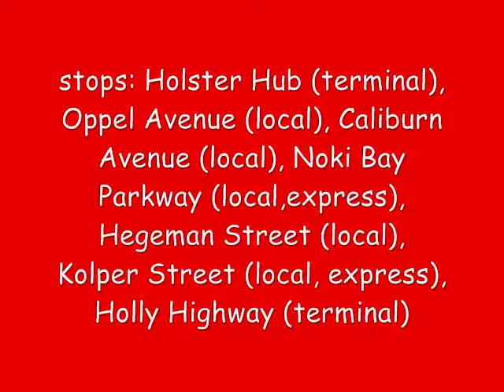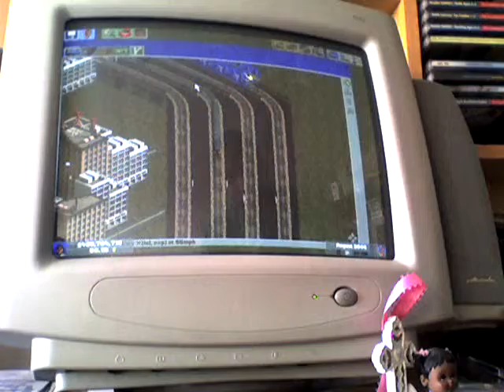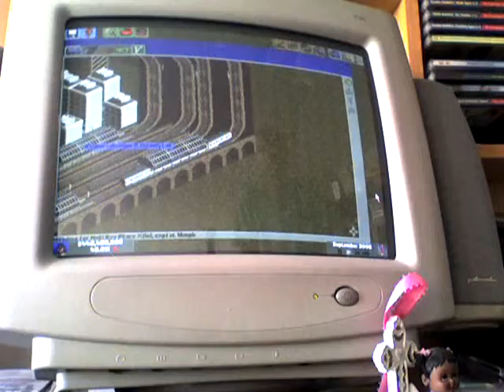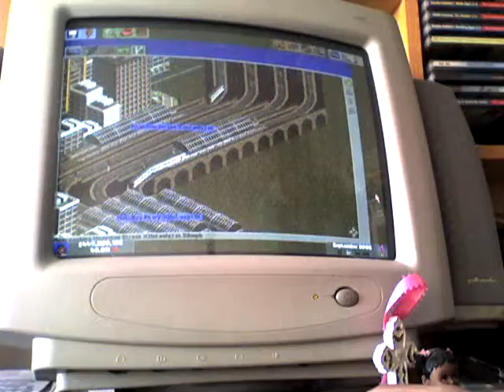X train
No logo this time, sorry. This features both local and express service. This is also my only local/express setup, as well.